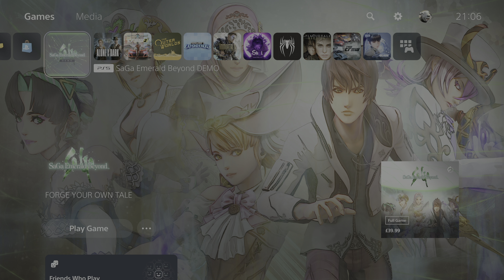SaGa: Emerald Beyond 20 minutes of Gameplay in 4K HDR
heres 20 minutes of the new game SaGa Emerald Beyond a Japanese inspired RPG .

Combat in SaGa: Emerald Beyond is turn-based, with turn order and character positions on the combat timeline influencing elements of battle. SaGa: Emerald Beyond is a role-playing video game in which players will take control of six protagonists, navigating a selection of seventeen worlds.
eveloped and published by Square Enix.

 An entry in the SaGa series, it is scheduled for release on April 25, 2024 for Android, iOS, Nintendo Switch, PlayStation 4, PlayStation 5, and Windows. The story follows six protagonists as they traverse 17 different worlds connected to a realm called the Beyond. The player explores these worlds completing quests and unlocking new events, with the turn-based combat focusing on timeline manipulation and the random learning of new skills.